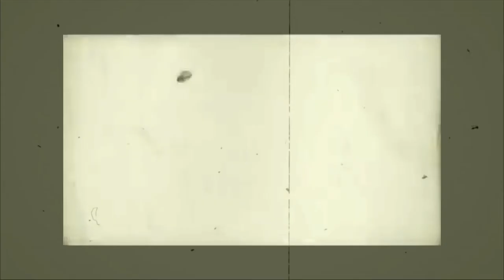Maremma MTB - Crocicchio&Vipera trails, Monte Argentario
Sul bagnato è tosta!!!